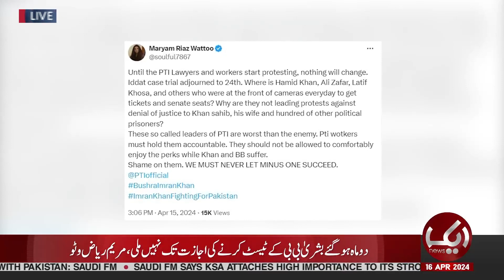Imran Khan Ko Rasty Sy Hatany Ki Koshishein Tezz? | Taimur Khan Jhagra | Aik Pakistan | Aik News